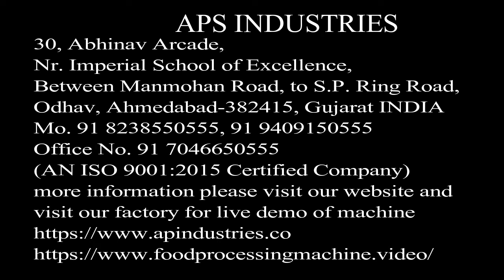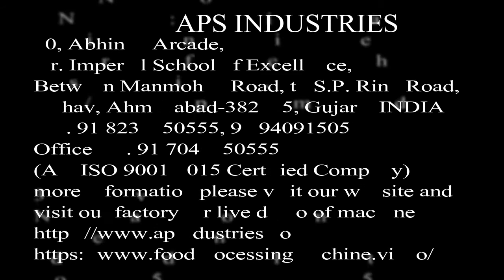DRY FRUIT SLICING MACHINE, ALMOND SLICER, PISTA SLICER, DRY FRUIT CUTTING MACHINE BADAM CHIPS CUTTIN